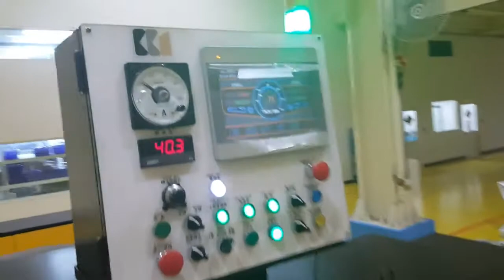精湛光學科技-標準加長型螺絲成型機CBS 19B4S 新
四模、五模的螺絲成型機系列，主攻生產標準緊固件，具有一定程度的穩定品質與生產速度。